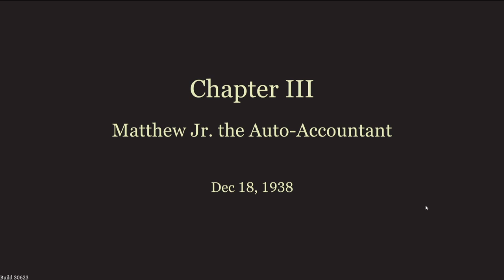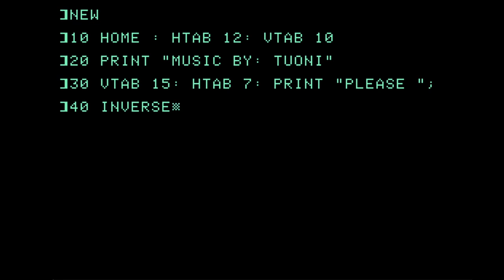Let's Play Alan's Automaton Workshop: Part 2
0:00 - Introduction
03:14 - 2-1 Cable Release
09:15 - 2-2 Resetter
16:45 - 2-3 Grouphead
31:25 - 2-4 Timer
39:31 - 2-5 Pump
44:52 - 2-6 Heater
51:00 - 2-7 Main Gearbox
1:00:00 - 2-8 Coin Mechanism